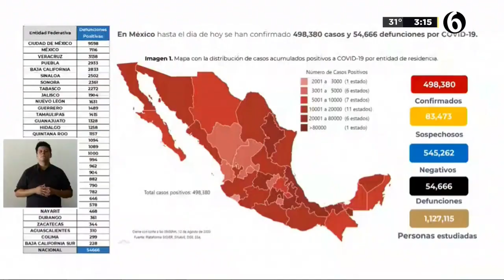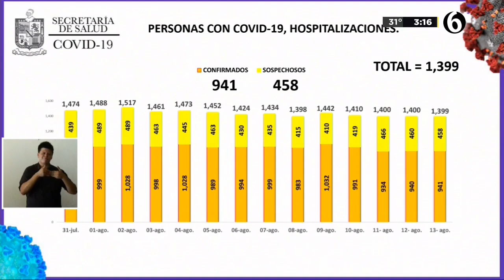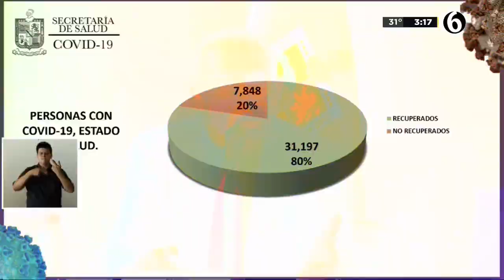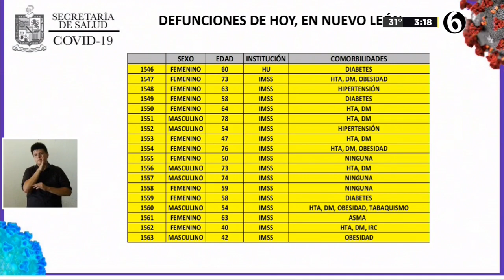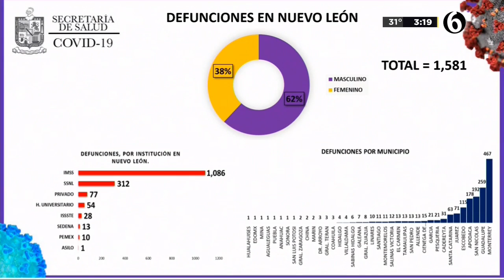Mil 581 han sido los fallecidos por Covid-19